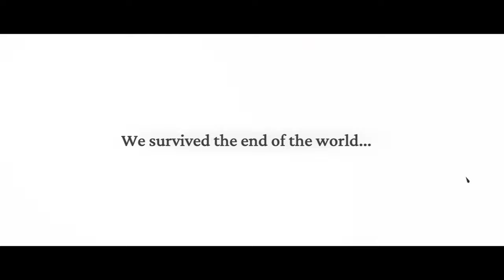Frostpunk 2 First Look: The COLD is BACK! | Survival City Builder Gameplay | Ep 1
Frostpunk 2 elevates the city-survival genre to a new level. Take the role of a Steward and lead your city through a cascade of calamities taking place in a postapocalyptic, snowy setting. Build large city districts with their string of endless needs and demands. Navigate through conflicting interests of factions that populate your metropolis. As the needs of the city grow and factional power at its core rises, only you can steer the society towards an uncertain future. Brand New AMAZING Survival City Builder!

►Discord Username: druid_1989

The world is overtaken by an ever present winter, which makes expansion of the city the only way for the survival of mankind. In order to grow, the metropolis needs resources like coal and oil, just like its citizens require food and warmth. In Frostpunk 2, it's your job to tackle this never ending circle of supply and demand.

The number of your citizens steadily grows, making the task of governing them and satisfying their demands all the more challenging. As the Steward you will have to maneuver carefully across the interests of many groups inhabiting the city.

People of your city want to have a voice in how you run things. Each faction has its own ideology and ideas for the future, yet they also have one thing in common - insatiable thirst for power. Choose your allies in the Council Hall wisely.

The story of Frostpunk 2 introduces a multi-chapter saga set in the frozen wastes. Spanning across the life of the Steward this campaign lets you feel the burden of leadership as you take the responsibility for thousands of lives. At the same time, the sandbox mode called Utopia Builder with infinite play time leaves you room for boundless social and infrastructural experiments.

Frostpunk 2 comes with a comprehensive and versatile modding tool. FrostKit will let you create your own maps, models, and scenarios inside the game. Now, only your imagination can limit the destination your city is heading to!